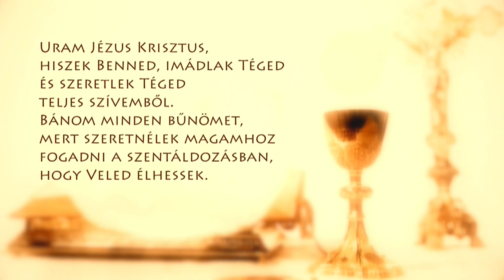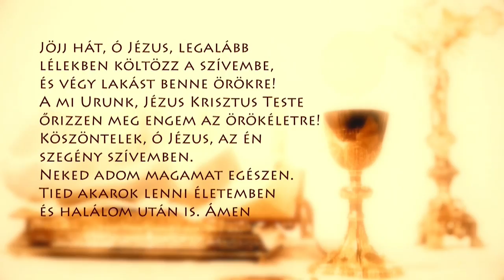Szentmise a Sziklatemplomból – P. Pál Dániel Csaba – 210802